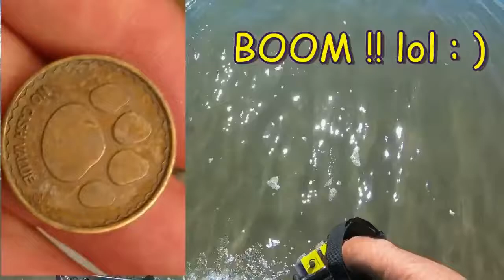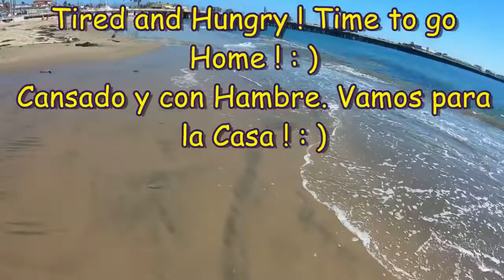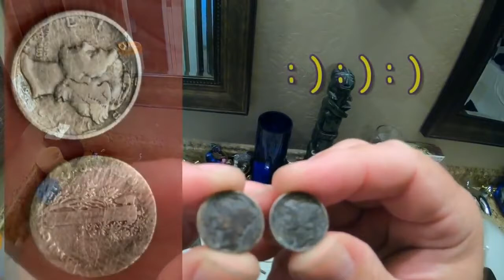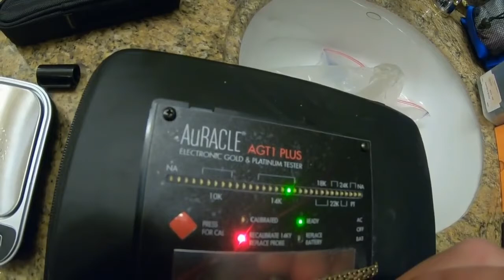GOLD & DIAMONDS at the Beach ! Metal Detecting !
Mucho ORO y DIAMANTES encontramos en la Playa en esta Caseria de Tesoros Enterrados. Bendiciones : )
Whites TDI Beach Hunter Para un descuento vaya a whiteselectronics.com y ponga este Cupon edbeach2018 cuando pagas : )

Lots of GOLD & DIAMONDS we found at the Breach on this Hunt for Buried Treasures. God Bless : )